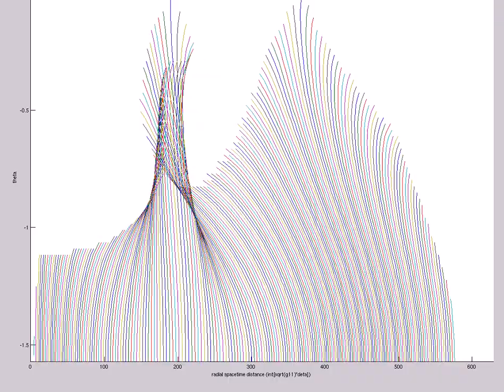Trapped Surface Structure, Radial Spacetime Distances (A=-4, s0=1, t=334, INCOMPLETE)